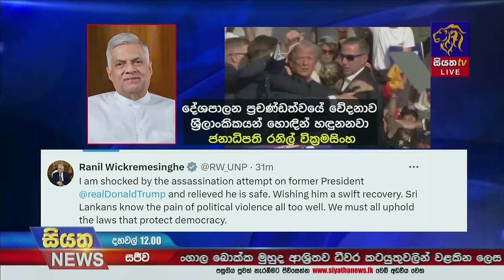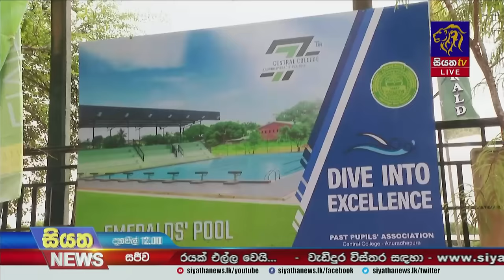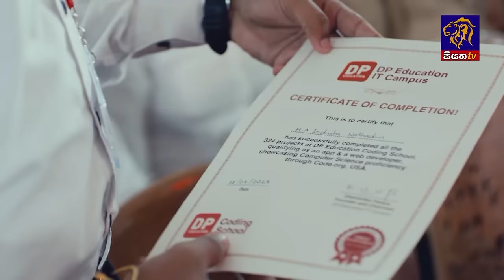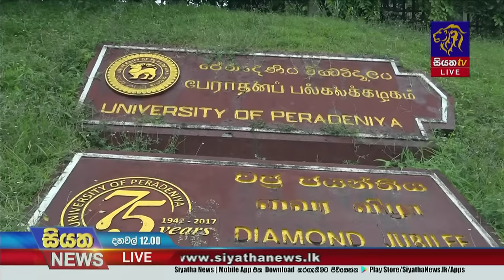Siyatha News | 12.00 PM | 14 - 07 - 2024